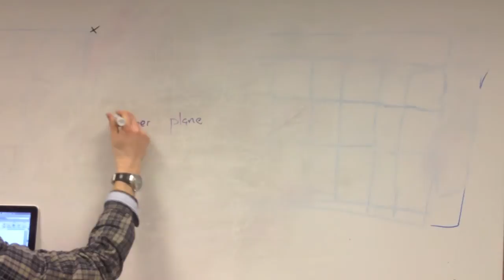16662_Jan28 Lecture (Part 9)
Answer 3